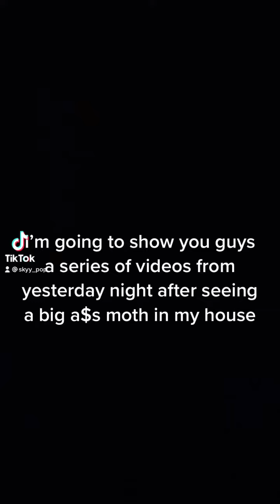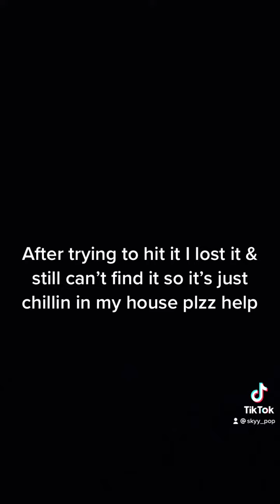I don’t even know what to caption this Lmaoooo just watch